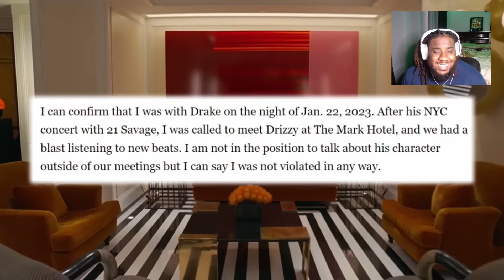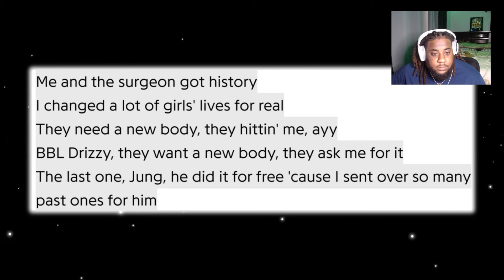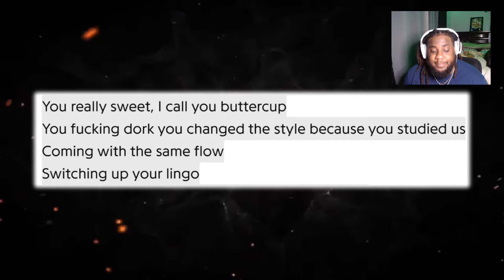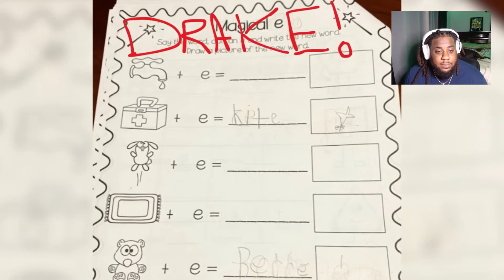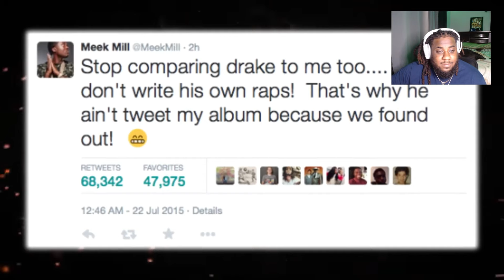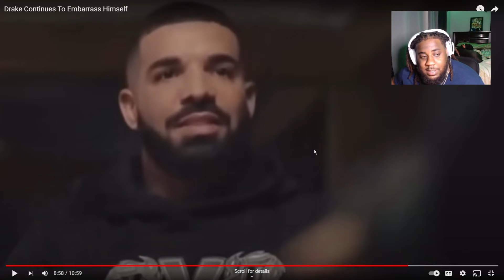Drake is COOKED!!!!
This has to be an ALL TIME LOW for Drake!! SMH